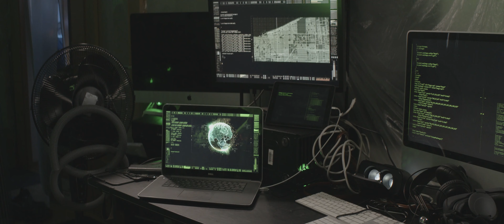Blackmagic Pocket Cinema Camera 6K - Generation Zero - Colour Grading Test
Colour grading test of Blackmagic Pocket Cinema Camera 6K sample footage.

Source:
Generation Zero
Scenes: Girl in Milk Bath, Eye Closeup, Munich Architecture, Rabbit Ear Clones, Asian Umbrella Roof, The Hacker

Lens: Atlas Orion Anamorphic 32mm T2 EF, Atlas Orion Anamorphic 50mm T2 EF, Canon EF 70-200mm
Capture Codec: Blackmagic RAW Constant Quality Q0

Non-Linear Video Editing Application: Blackmagic Design DaVinci Resolve 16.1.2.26
YouTube Upload Codec: Avid DNxHR 444 12-bit